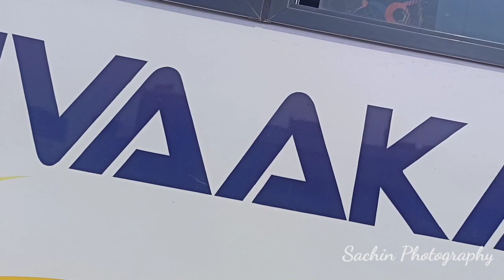Sri Vari Transport 👑King of Rider | Tiruchengodu Erode Dharapuram | Tamilnadu Private Bus Cabin Ride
👋Welcome To Sachin Photography Route 67 Channel👋

🚍Sri Vari Transport
👑King of Rider🔥

®Tiruchengodu 🔄 Dharapuram
🛣Via.: Erode, Perundurai, Chennimalai, Kangayam, Uthiyur

Here is the Timings of 🚍Sri Vari
Erode 🔄 Dharapuram
5.00AM, 12.35PM

Dharapuram 🔄 Erode
8.50AM, 4.10PM